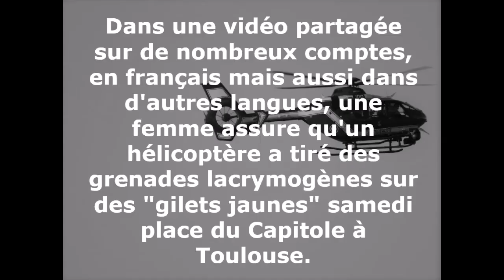FAUX - Un hélicoptère n'a pas tiré des grenades lacrymogènes sur des gilets jaunes à Toulouse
Les forces de l'ordre auraient effectué des tirs de flashball ou de gaz lacrymogènes sur des "gilets jaunes" depuis un hélicoptère, samedi place du Capitole à Toulouse ? De nombreux éléments permettent de démentir cette supposée information, reprise sur Facebook & Twitter.
Dans une vidéo partagée sur de nombreux comptes, en français mais aussi dans d'autres langues, une femme assure qu'un hélicoptère a tiré des grenades lacrymogènes sur des "gilets jaunes" samedi place du Capitole à Toulouse.

Le tweet ci-dessous, relayé plus de 3.000 fois, va même plus loin et assure : "il pleut des flashball à toulouse".
Que se passe-t-il ?
Un hélicoptère tournoye dans le ciel. La vidéo est prise depuis l'angle nord-est de la place du Capitole à Toulouse.
Au même moment, comme le montre cette vidéo du journaliste Fabrice Valery de France 3, les policiers en tenue d'intervention sont de l'autre côté de la place du Capitole, à l'angle sud-est.
Sur la vidéo utilisée comme preuve supposée de tirs depuis l'hélicoptère, on voit à 0'09 secondes et à 0'20 secondes (photos ci-dessous) que les grenades lacrymogènes viennent de la position des forces de l'ordre, côté sud-est de la place.
Dans la vidéo du journaliste Fabrice Valéry comme dans cette autre vidéo (00'25), on voit qu'il s'agit en réalité de tirs en cloche venant des forces de l'ordre situées au sud-est de la place du Capitole et visant le nord-est de cette place.

Ces éléments confirment ce qu'a déclaré une source de la Gendarmerie de Haute-Garonne interrogée par l'AFP Toulouse : "C'est une 'fake news' cette histoire d'utilisation de grenades, l'hélicoptère est là pour observation".

Le tir de grenade par hélico "n'est pas prévu dans le 'process' de maintien de l'ordre". "Tout est normé chez nous, on ne lance pas des grenades comme on distribue des petits pains. C'est même de l'absurdité, une grenade dans un hélico mettrait en péril la vie de l'équipage", explique encore la gendarmerie de Haute-Garonne à l'AFP.

noisiveleT
Sources: